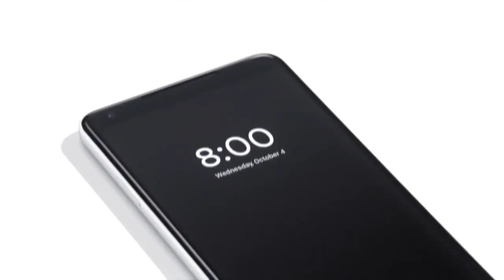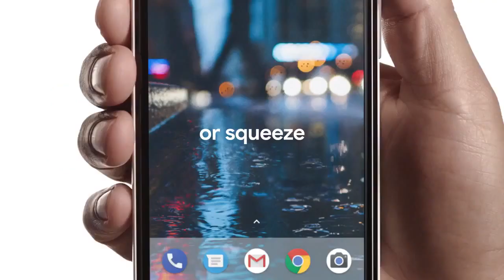Google Pixel 2 and Pixel 2 XL Official Trailer | Commercial | Product Video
Google Pixel 2 Official Trailer